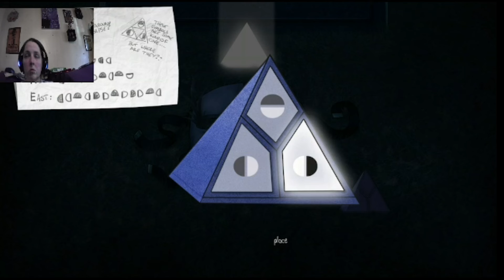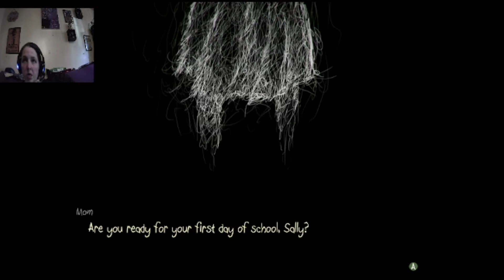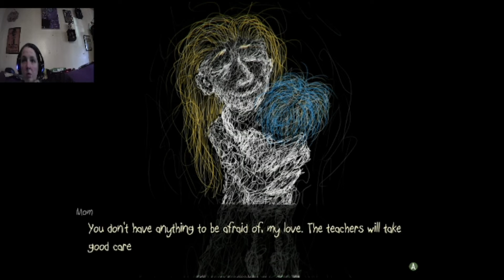Sheep Plays Sally Face #15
Join me in Sally Face! An epic horror adventure!